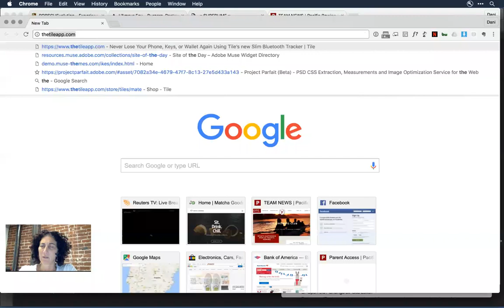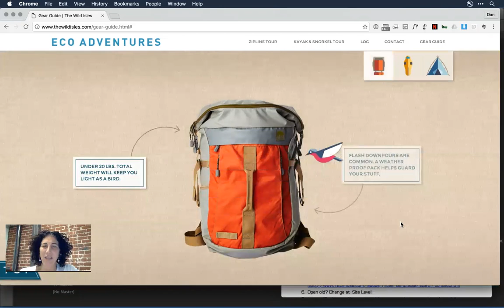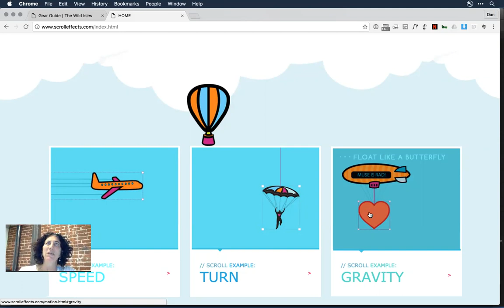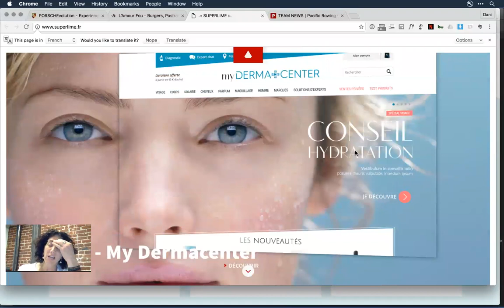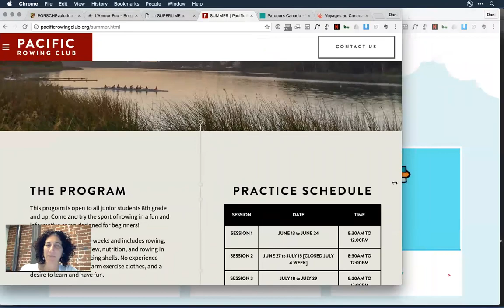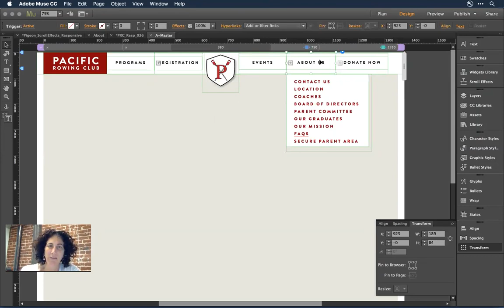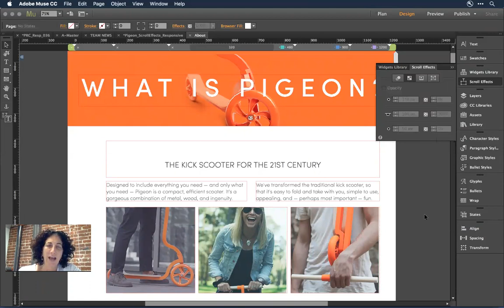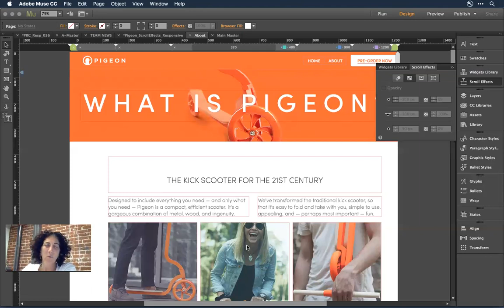Muse Jam: Understanding Scroll Effects and Responsive Design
Join Dani Beaumont, Adobe Muse Product Manager, as she demonstrates how you can create engaging scroll motion effects with just a few mouse clicks, followed by specific educational content for teaching scroll effects created by Muse designers in the community. After the presentation we'll open the floor to any questions you might with the application.